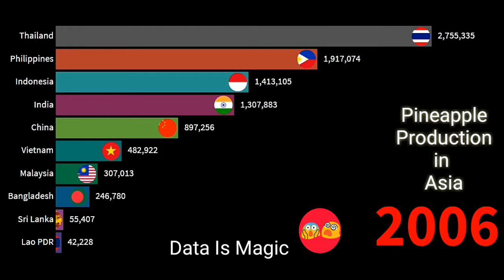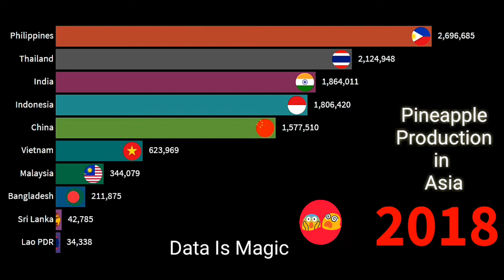| Pineapple Production In Asia | | Pineapple Producing Countries | | Pineapple |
Pineapple Production In Asia is a video that shows the production of pineapples in Asia in terms of " tonnes ". Main Pineapple Producing Countries are the Philippines , India, and Thailand.